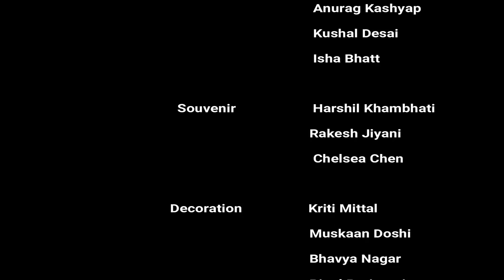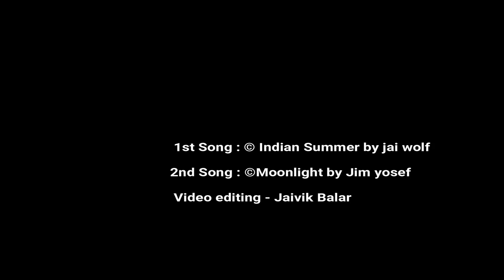Thrill 2K19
This video encapsulates everything that we medical students do at SMIMER, Surat, during our sports week.
This video was made by Team pixel which consists of medical students as well. All the scenes in this video were captured by this team over a span of 6 days, and the video editing was completed in 2 days.
1st song - indian summer by jai wolf
2nd song - moonlight by jim yosef